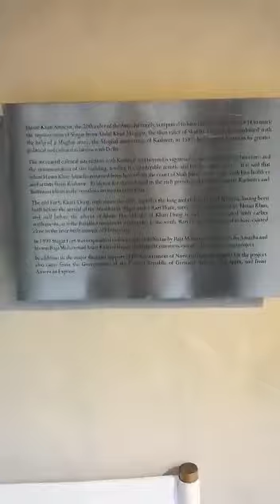Serena Shigar Fort (A Walk Into Unique Heritage Hotel)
Serena Shigar Fort
Graced by the extreme beauty of Baltistan’s Karakoram Mountain Range and four centuries of folklore and legends, Serena Shigar Fort is a one-of-a-kind heritage boutique hotel situated within a peaceful natural setting. Seek refuge and find adventure in a 400-year-old fort and the 17th century Palace of the Raja of Shigar, which, along with the more recently added "Old House" and "Garden House," encompass 20 rooms and suites steeped in Balti culture.

Cosy, faithfully restored rooms appointed with native stone, walnut floors and handmade period furniture, fabrics and antiques create welcoming spaces to ease you into tranquillity. Savour enticing Balti cuisine, most especially our signature homemade cherry ice cream, crafted with ingredients sourced from our fruit orchards and vegetable gardens.